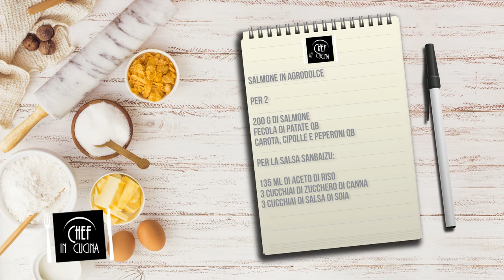Chef in Cucina - Salmone in agrodolce